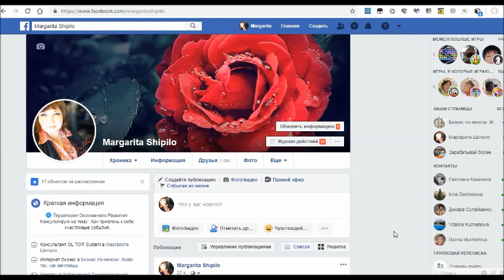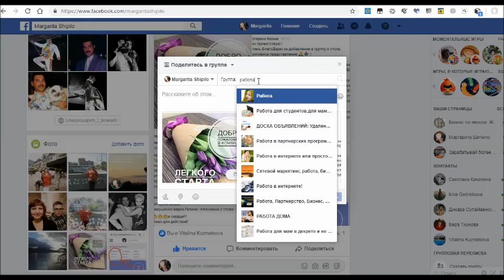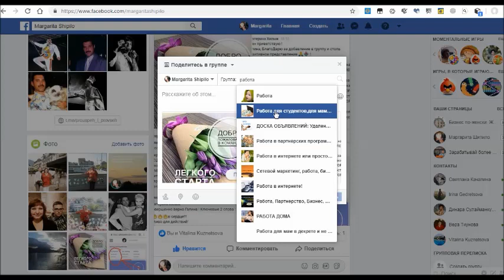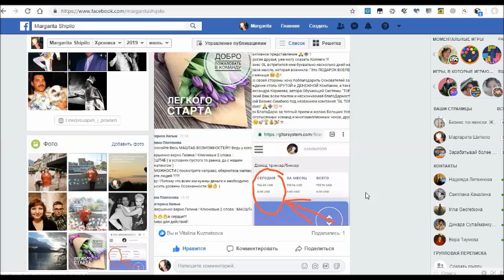Репосты в Facebook по группам Идея на миллион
В GL TOR SYSTEM, вы можете в полной мере, реализовывать все свои таланты и раскрыть возможности:
💯 лидерские качества;
💯 творческий потенциал;
💯 навыки психолога, астролога;
💯 настроить новые нейронные связи;
💯 вдохновлять большое количество людей;
💯 получать и передавать сакральные знания и практики;
💯 обучаться каждый день новому;
💯 прокачивать тело;
💯 обучаться ораторскому мастерству и стать лайф-коучем международного уровня;
💯 путешествовать с командой единомышленников;
💯+ очень важный аспект - зарабатывать безгранично.

🔴 ПОДКЛЮЧАЙТЕСЬ К НАМ!
✅ РЕШАЙТЕ ВСЕ СВОИ ТРУДНОСТИ
✅ РАСКРЫВАЙТЕ В ПОЛНОЙ МЕРЕ ВСЕ СВОИ ВОЗМОЖНОСТИ
✅ КАЙФУЙТЕ ОТ ЖИЗНИ
✅ ЖИВИТЕ и РАЗВИВАЙТЕСЬ В КОМАНДЕ ЕДИНОМЫШЛЕННИКОВ!

ПОДАРКИ от GL: Знания Особой Важности!

Мастер-классы по настройке жизни в любое удобное время!

- 60 тем в год
- Прокачка 7-и видов интеллекта
- 9 функций человека
- формулы, меняющие жизнь
- настройка новых нейронных связей
- настройка финансового потока
- ответы на самые волнующие вопросы : здоровье, отношения, финансы

Рекомендуйте другим систему знаний и получайте дополнительный доход.